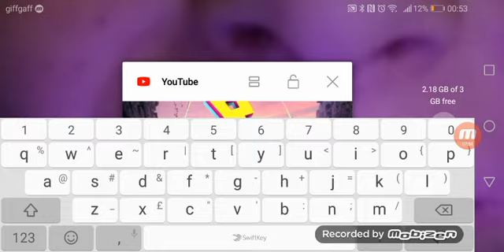good game but got two greedy epic fail